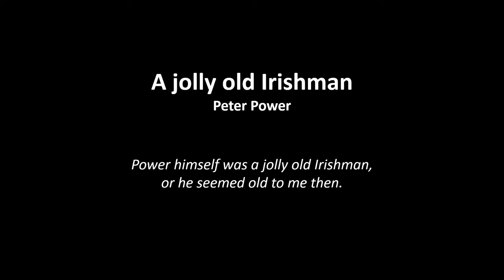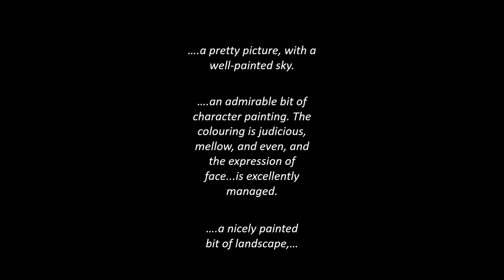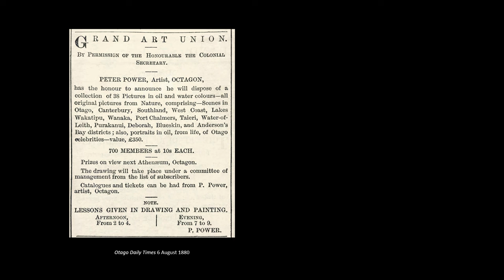Talking Pictures - EP52: Peter Power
He was a man of many hats and one of Dunedin’s earliest professional artists.

In our latest episode of Talking Pictures we check out the story of ‘a jolly old Irishman’ named Peter Power.